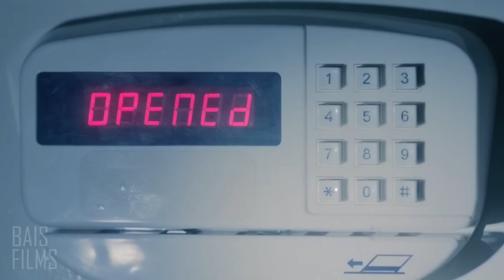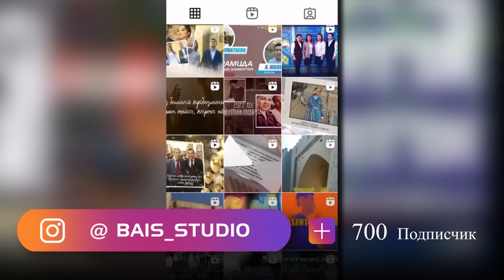[10 БӨЛІМ] Еркек Радияция Алып Жарты Бөлігі Өліп Қалады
Бүкіл Адамзатты қырып тастарған вирустан кейін, Филип Миллер жер бетіндегі жалғыз адам. Бірнеше жыл жалғыз өзі өмір сүріп, күні-түні Құдайдан оған сүйікті жар сыйлауын тілейді.